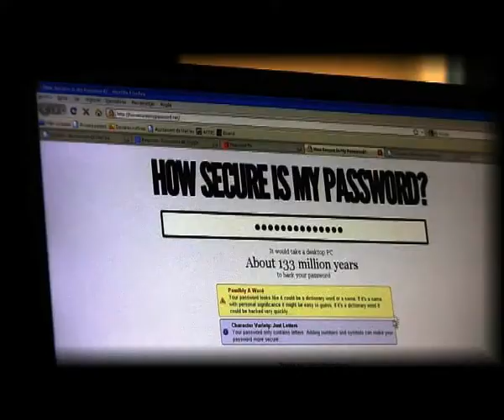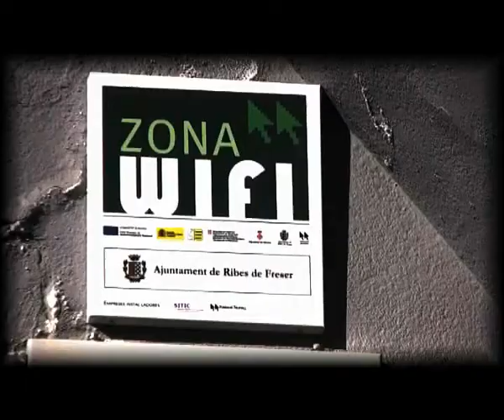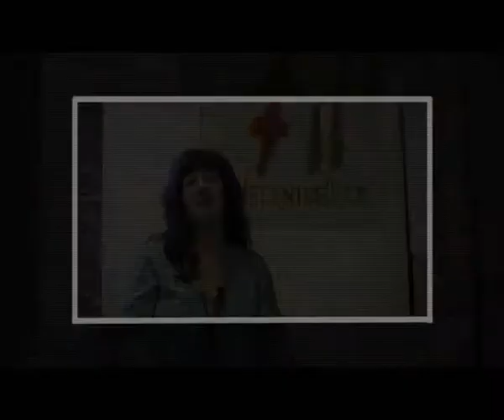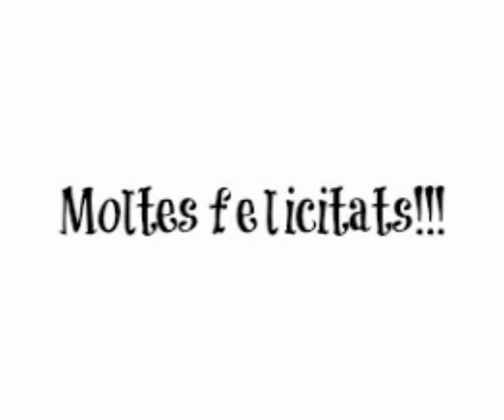Presentació de la Xarxa Punt TIC a la Jornada de la Internet Social 2012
Aquest vídeo resumeix l'esperit i objectius de la Xarxa Punt TIC i va ser presentat durant el transcurs de la Jornada de Dinamització de la Internet Social 2012.